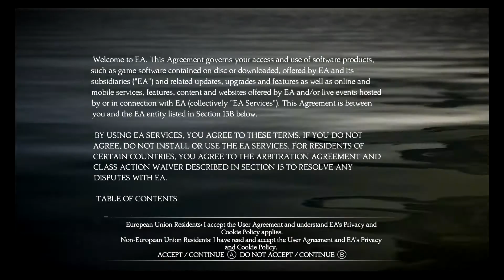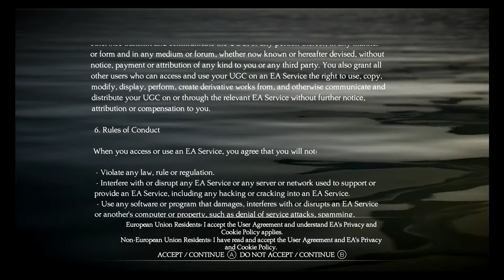Unravel Two (co-op) part 1: Tethered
Unravel TWO, in which Philip and his mom discover the true meaning of teamwork.

"You can swing from the yarn."